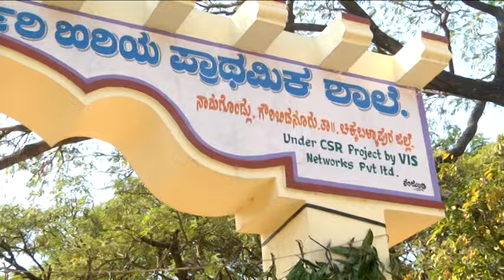4 2 2024 Video Namagondlu constitution awareness programme in gowribidanur taluk